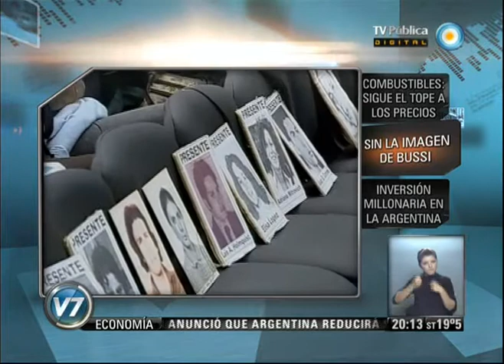Visión 7: Síntesis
Combustibles: sigue el tope a los precios. Sin la imágen de Bussi. Inversión millonaria en la Argentina. Emitido por Visión 7, noticiero de la TV Pública argentina, el jueves 10 de octubre de 2013.